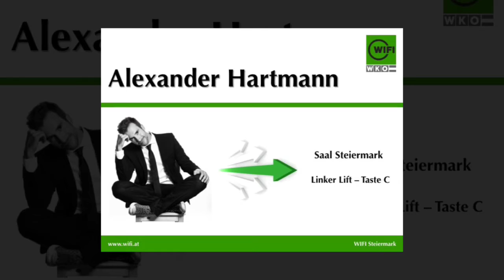Top Themen am WIFI Steiermark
Zu Gast waren Bernhard Moestl und Alexander Hartmann